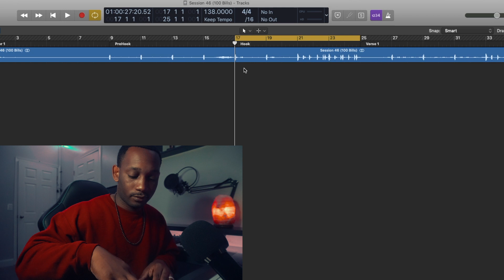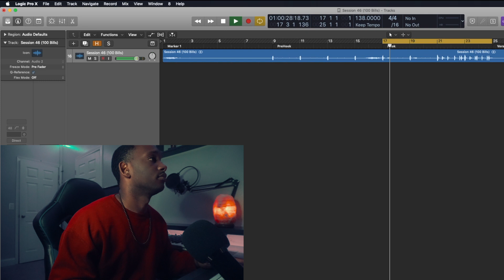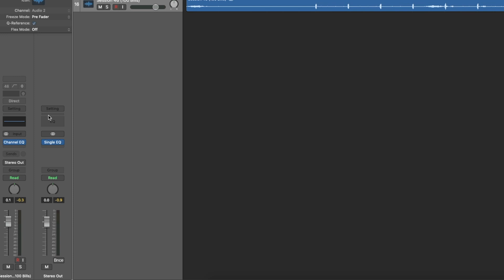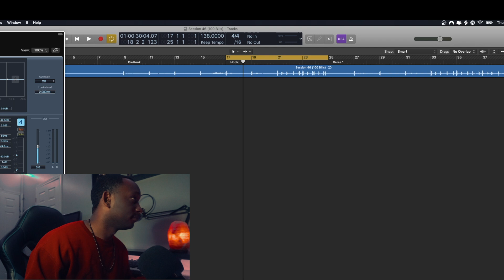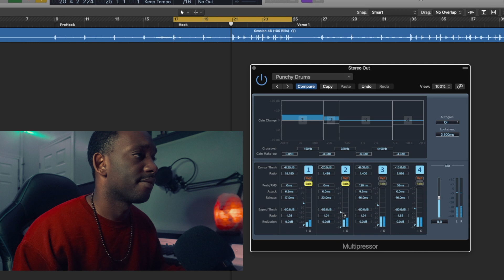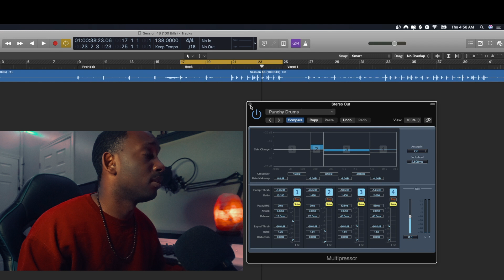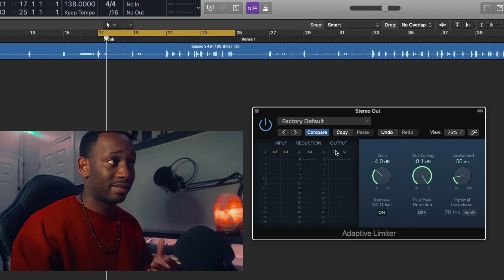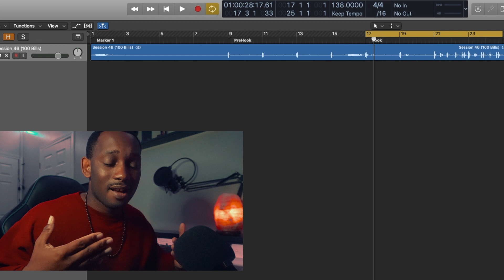Logic Pro X: Mastering Stock Plugins 2022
"Making Our Dreams to Reality"

What's good family!! Trip'C here. In today's video, I'll be discussing how I go through my process of how to master with FOUR stock plugins in Logic Pro X!

I'll try my hardest to keep these videos coming up consistent with new and fresh content!